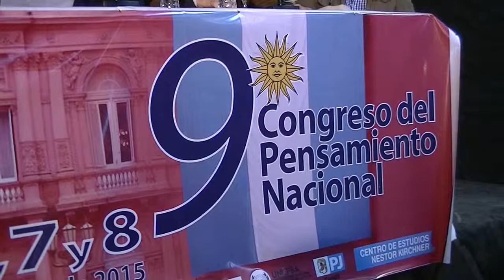Ricardo Musgrave en el 9no Congreso del Pensamiento Nacional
APCS. Ricardo Musgrave en el panel de Comunicación en el 9no Congreso del Pensamiento Nacional en Tandil